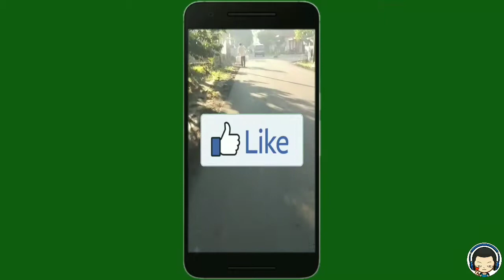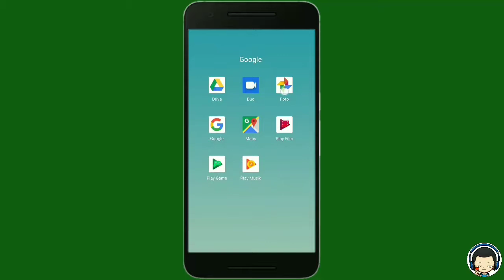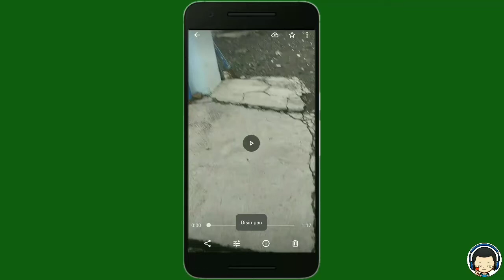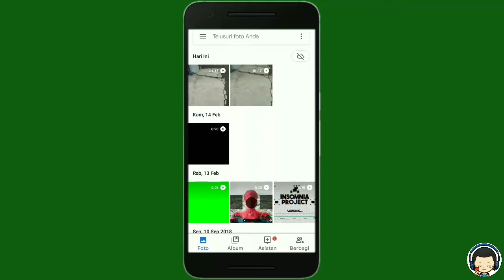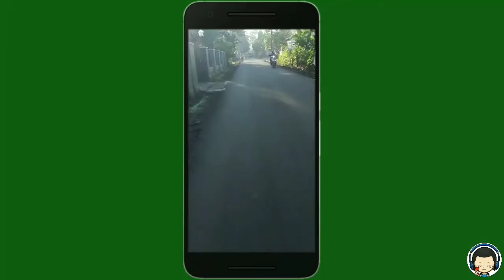Cara Edit Video Jadi Stabil Di Android - Hilangkan Goyangan Di Video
Insomnia project